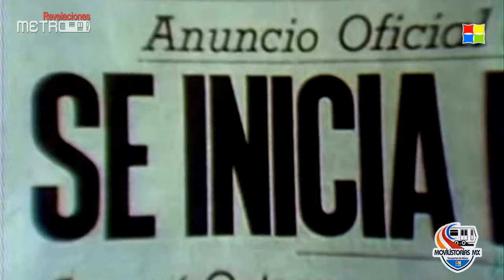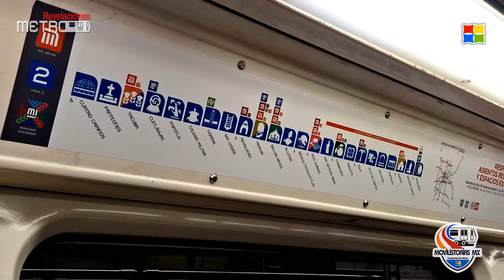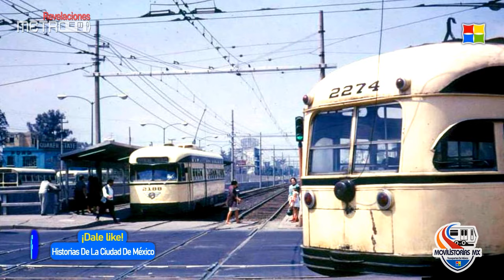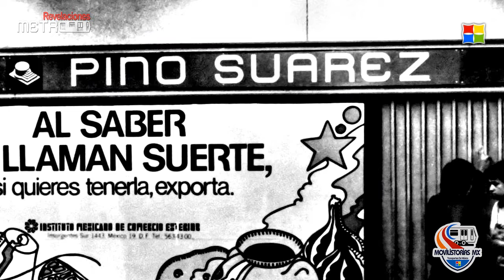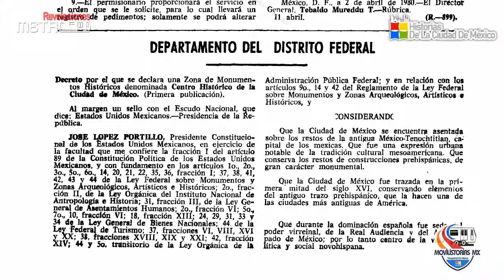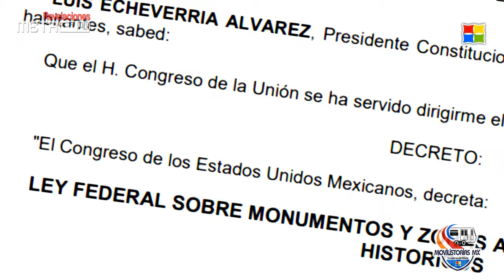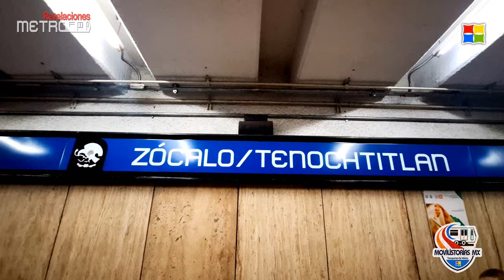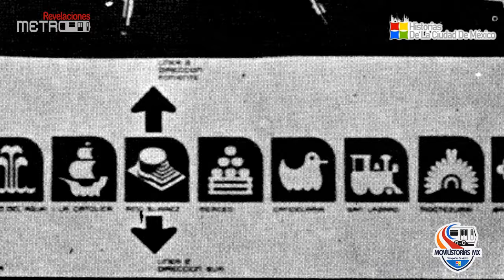El Metro CDMX en el Centro Histórico: Las CONSECUENCIAS de su CONSTRUCCIÓN | MetroRevelaciones Cap.3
En 1968 inició la construcción de la línea 2 del Metro de la Ciudad de México, la cual destacaba por ser una obra que cruzaría el centro histórico de la capital. Su construcción atrajo las miradas de expertos arqueólogos tras los diversos hallazgos que se localizaron en los tramos edificados, además de que las características del suelo, y con el fin de causar la menor afectación posible, el trazo se modifica en un par de ocasiones.

• RETROPEDIA | ¡Grandes recuerdos del pasado!

Año 2024